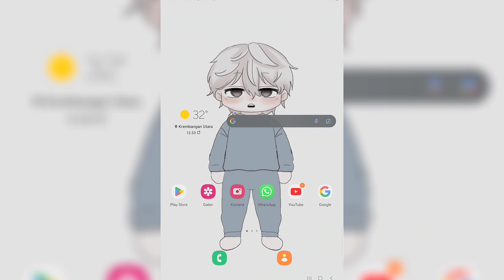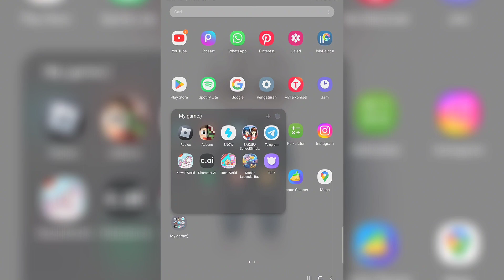fresh city tutorial map di tele | game kawaii world 2023